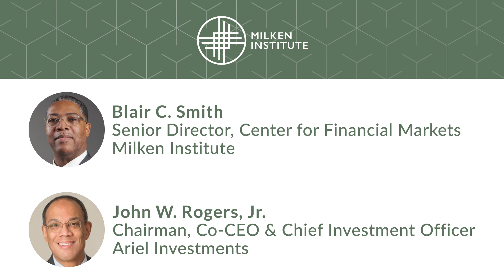Inclusive Capitalism Fireside Chats: A Conversation With John Rogers and Blair Smith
The Milken Institute Center for Financial Markets recently launched its Diversity, Equity, and Inclusion (DEI) in Asset Management program.

As part of the initiative, Senior Director Blair Smith hosted John Rogers, CEO of Ariel Investments, for a fireside chat on the racial wealth gap, the state of Black business, and Rogers’ approach to running a multibillion dollar global asset management firm.

Rogers and Smith emphasized the need for a renewed commitment to economic justice and development for communities of color—not just from the broader economic sphere, but the communities themselves.

The speakers discussed the profound history of cities like Chicago, where Ariel Investments is headquartered, and the importance of building on progress while keeping innovation and inclusivity front of mind, highlighting programs like Project Black.

From seeking out and investing in new talent, to holding those at the top accountable and diversifying board rooms, Rogers and Smith exhibit a determination to break down barriers for the next generation of business leaders and giants.

Click here for more information on the Diversity, Equity, and Inclusion (DEI) in Asset Management program